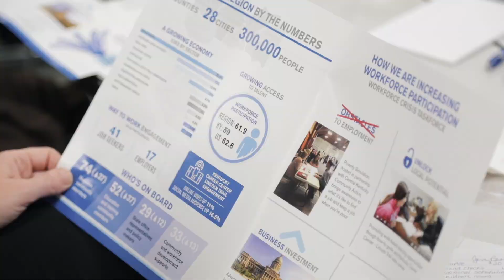2019 Workforce Summit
The Lincoln Trail Workforce Development Board's annual Workforce Summit held June 4, 2019 at Elizabethtown Community and Technical College brought together employers, educators, leaders in the nonprofit community and many others to advance our region's strategy to increase labor participation.